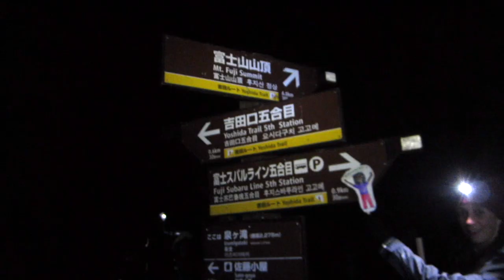Climbing Mt Fuji | Adventures in Japan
Please use subtitles

Climbing Mt. Fuji was a great experience that I never wish to do again. The views from the top just can NOT be recreated! Seeing the sunrise at the summit and being above the clouds made all the pain worth it.

coming soon...

Hi, I’m Leah! I’m a twenty-something U.S.-native and adventurer trying to my to visit as many countries as possible.